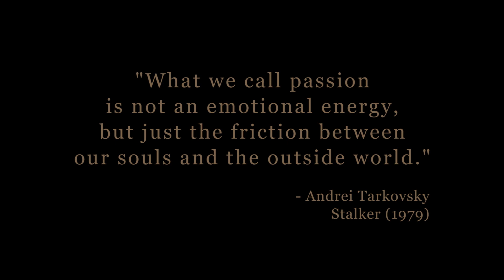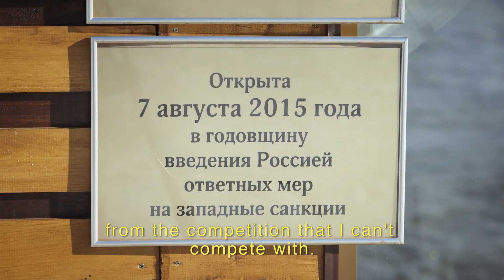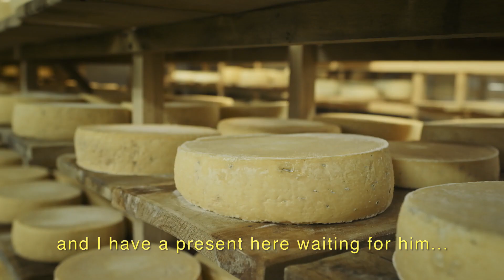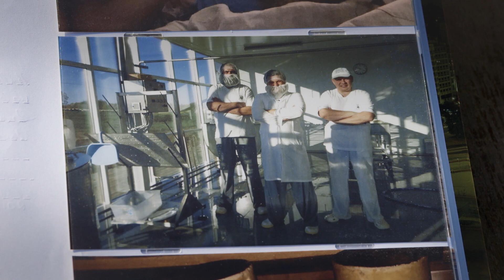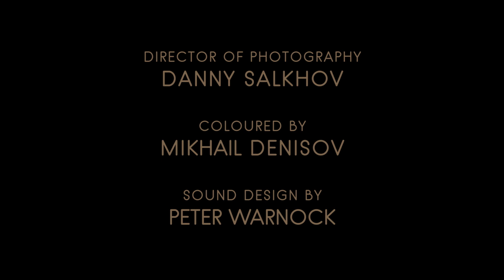Russia's War On Cheese Made This Guy's Dreams Come True | Short Film Showcase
When Russian sanctions banned the import of cheese from the West, Oleg Sirota found his calling.

He quit his job in Moscow, sold everything he owned, and took out a loan to build a cheese factory where he makes a mean “Russian parmesan.” See what life is like for Sirota in this quirky profile piece from filmmaker Ben Garfield